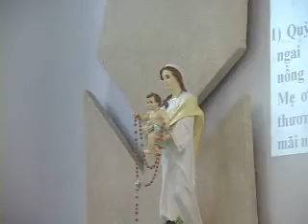Wedding Phi Hải Thu Trang phần 5